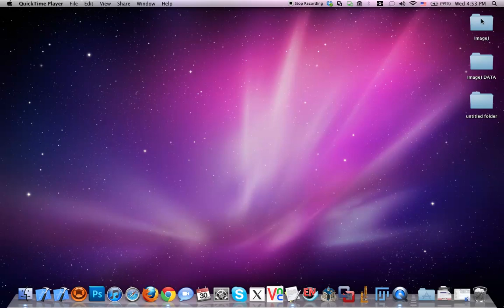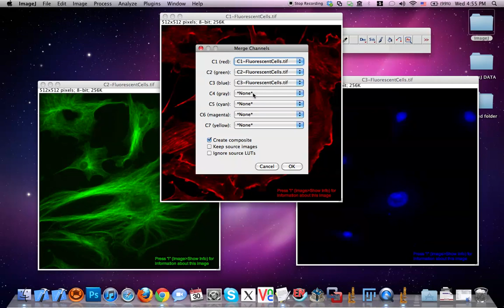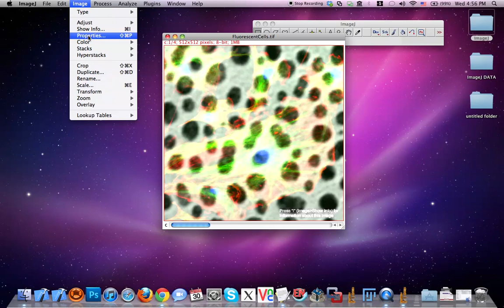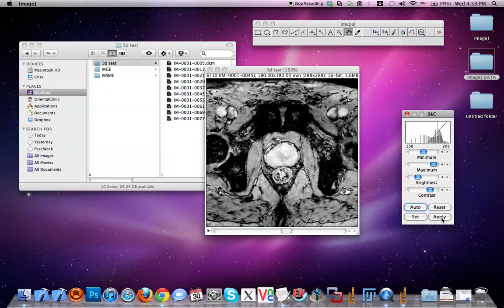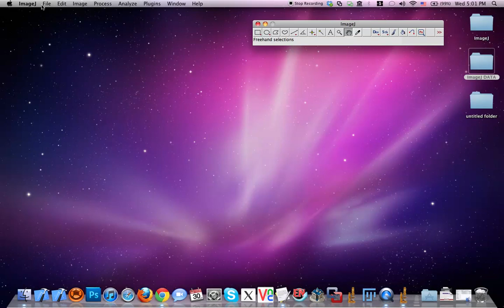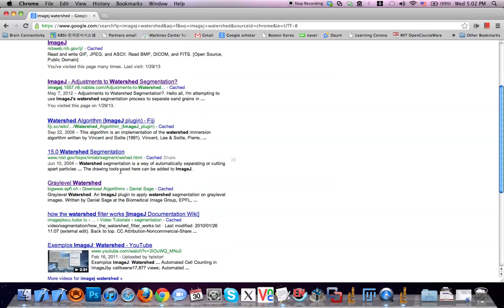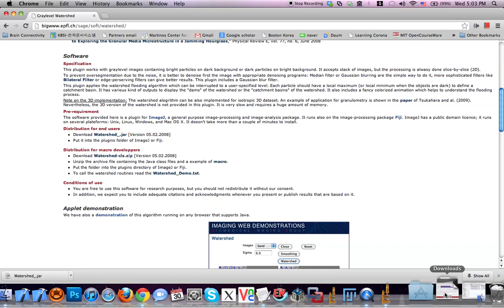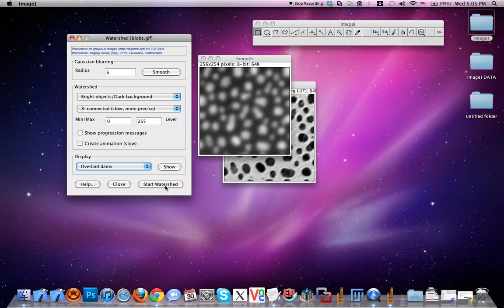BII ImageJ 익히기 - 05.Color channel merge/split, Math, Plugin, Segmentation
BII(Biomedical Imaging Infrastructure)에서 진행하는 "ImageJ 익히기" 다섯번째 시간입니다.
Color channel의 merge / split 기능,
Image 하나에 대한 수학적 계산과 Image들 사이의 수학적 계산 기능,
원하는 기능의 plugin을 설치해서 사용하는 방법을 watershed segmentation의 예로 들어서 설명하였습니다.